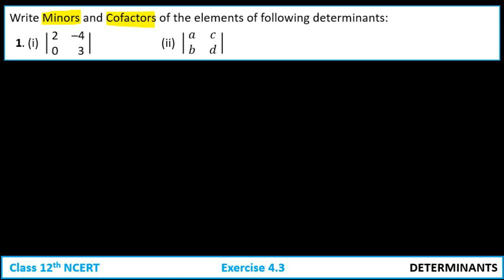determinants class 12 exercise 4.3 question 1 | determinants class 12 ex 4.3 question 1 | chapter 4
Timestamps:
0:00 - Introduction
0:15 - Problem Statement
1:00 - Explanation of Key Concepts
2:30 - Step-by-step Solution (Part 1)
4:00 - Intermediate Calculations
5:00 - Step-by-step Solution (Part 2)
5:20 - Simplification and Final Steps
5:30 - Final Answer & Conclusion